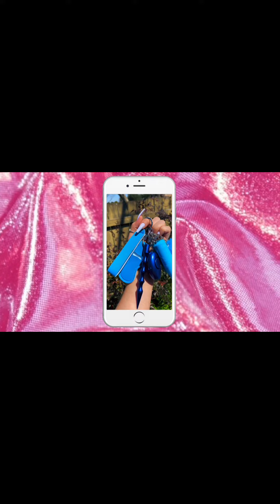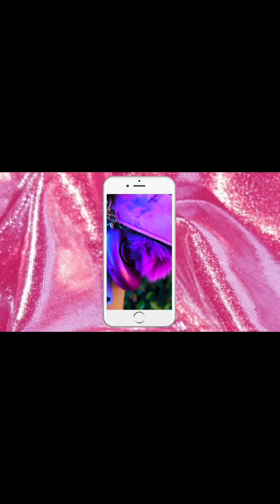My first YouTube// Shop Intro 🎥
Welcome to my very first YouTube for this channel. 👋🏼 My name is Martha and I’m sharing my journey here for the first time when I’m usually on TikTok.

Don’t mind little noises from my baby in the background 🙈🙈

I love these self defense tools and feel like I have extra peace of mind when I carry. ⚔️🌪️🙌🏼🥹 Hope you like them too even if it’s just watching my content compilations. 😆😆

Ignore this section ⬇️ it’s just tags for YouTube 🙈

How to stay safe at a university, how to stay safe as a college student, what to pack for college, what to pack for your college dorm, college safety tip, freshman, freshman year essentials, sophomore year essentials, dorm room essentials, back to college, college move in day, back to school shopping, college dorm shopping, shopping for my college dorm, college rush essentials, bama rush, what to pack for bama rush, what to pack for rush, UCLA, penn state, accessories for baddies, self defense for women, cute self defense, nonlethal self defense, pepper spray keychains, women’s tasers.